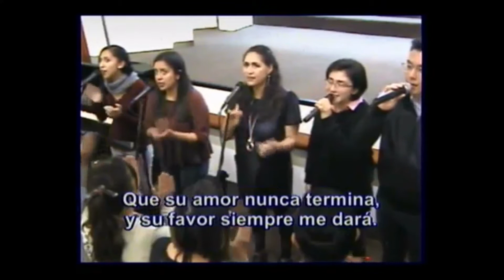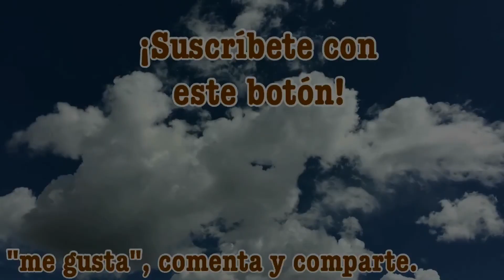Alabanza. 08/nov/2017.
Cultos de adoración:
- Miércoles 19:30
- Sábados 12:00
- Domingos 08:00